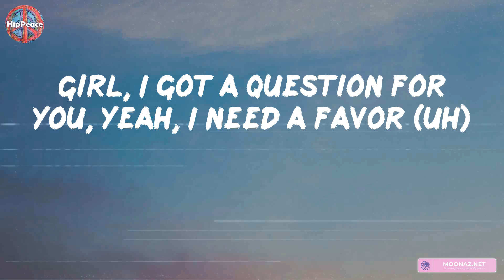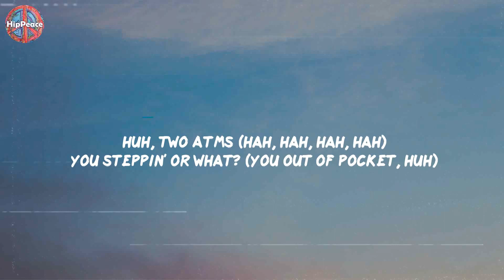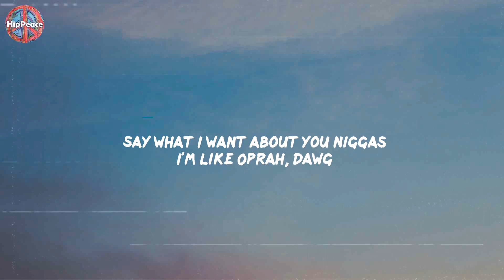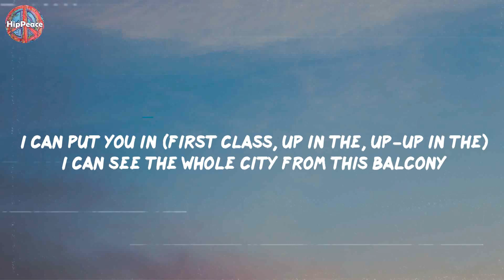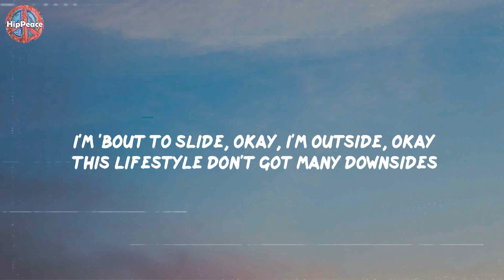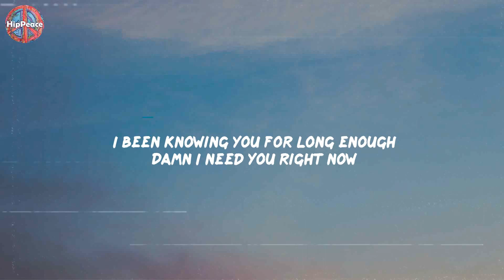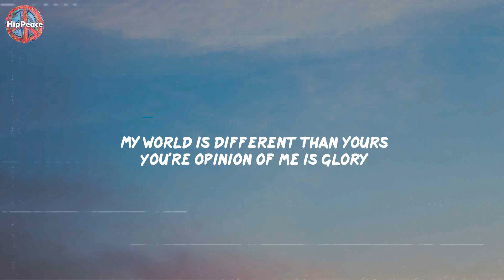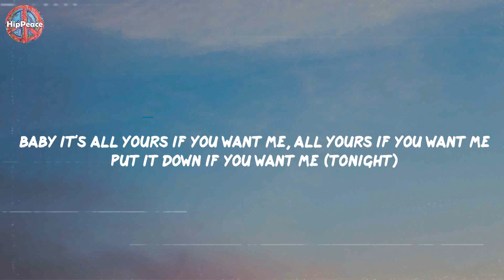Marshmello - Bye Bye (Lyric Video)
Rap has been a genre of music that has existed for decades and has seen many iterations in its time. Today, rap music is a mix of the old and the new. Rappers use their voice to tell stories about their lives, their struggles, and their perspective on the world. At CHANNEL we bring you the best mashups, remixes, freestyles

Bye Bye lyrics:

Bye-bye, bye-bye
I'm out of pills and you're out of lies
It stays dark outside even when it's daytime
Like, bye-bye, bye-bye, uh, bye-bye, bye-bye
Um, see you later, uh
Girl, I got a question for you, yeah, I need a favor (uh)
Turn yourself back to a demon, I'm a demon slayer (uh)
Uh, hella persuasive
Hella curved animation, like The Matrix
Percocet, body achin', stomach achin'
Feel like it's a fuckin' earthquake where my brain is (uh)
Oh, Hell's Kitchen blazing
Cooking coke up for slave masters, bloody apron
I remember having dreamcatchers when I was lighting
Set that bitch on fire
All my dreams been coming true since (been coming true since)